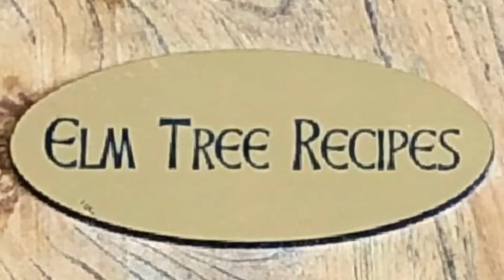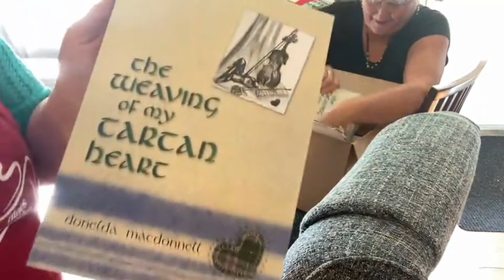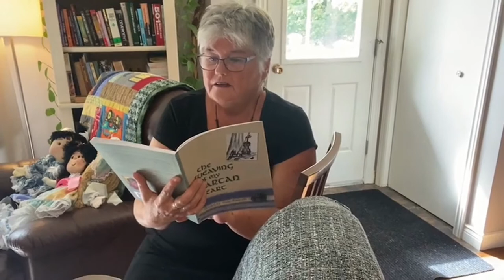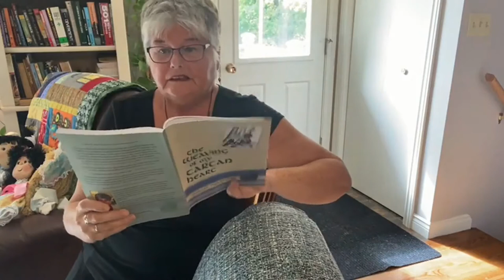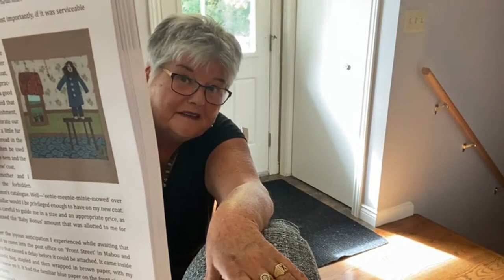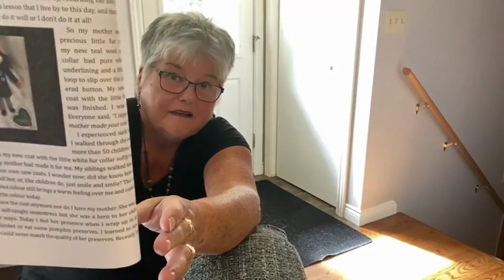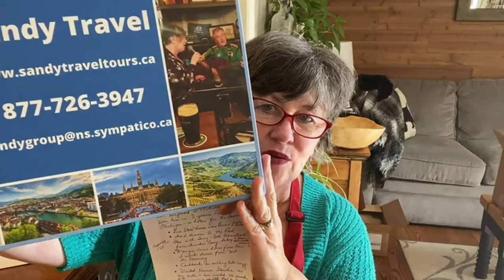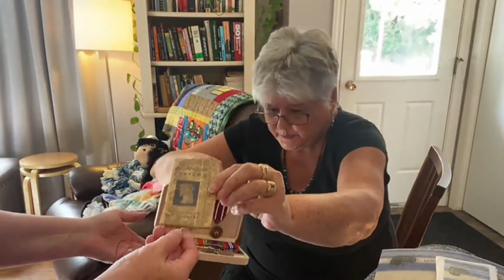Apple Galette - with chef Sharon Nicholson-MacEachern - Tunes and Wooden Spoons - Episode 78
Red seal Chef Sharon Nicholson-MacEachern joins Mary Janet to make Apple Galette today in her Cape Breton kitchen in Port Hood, Nova Scotia.

She is also joined by her cousin Donelda MacDonnell, author of 'The Weaving of My Tartan Heart', available now!